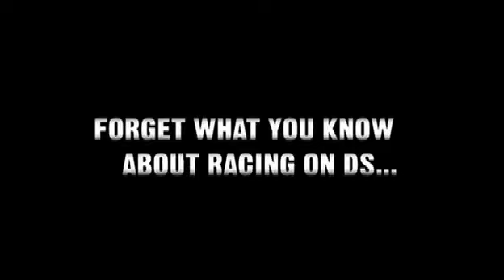Moto Racer DS - Gameplay Video